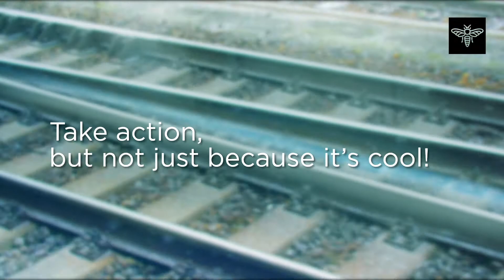04 Back on Track with Ivan Krastev - Take action, but not just because it’s cool!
Embark with us on a train ride with  with the renowned political scientist Ivan Krastev and enjoy his sober analysis of the facts to consider when acting for change.

These days everybody talks about fake news. And we know how they are hurting us. We know how much they’re changing our perception of the world in which we live. We know that basically for many people who are doing fake news, the only freedom that they believe in is the freedom to hate. But I am also afraid of something that I call “fake rebel”. They’re nice persons, but they’re ready to join any cause, they’re ready to sign any declaration. For them, being a rebel is a kind of fashion. They want to be everywhere, where somebody is protesting against something. And to be honest, I don’t trust this type of activism. I don’t trust that you can really care about everything that is wrong in the world these days. I do believe that in order to make a difference, you should be focused on something. Something should be more important to you than something else. And this is my simple lesson, this is something that I’ve learned watching all these people: Never be fascinated simply by somebody, regardless of how strongly and convincingly he is telling you what he is against. What really matters, is what he is for and how much he cares about it.